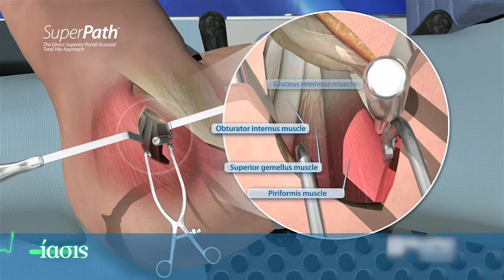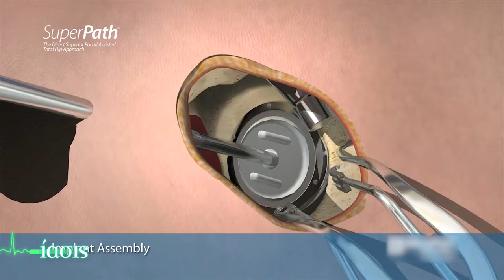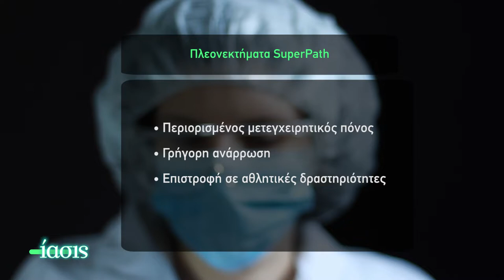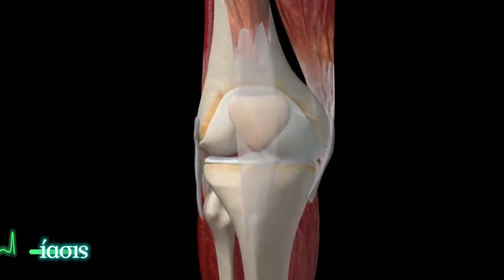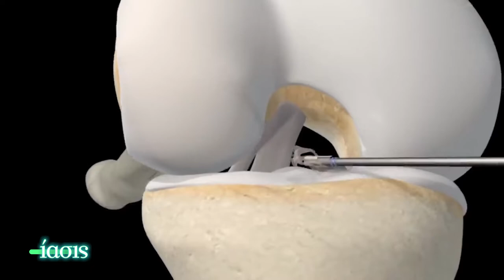ΙΑΣΙΣ Tv - Superpath Αρθροπλαστική ισχίου_Ρήξη χιαστού_Δρ. Κωνσταντίνος Ιντζόγλου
Superpath αρθροπλαστική ισχίου. Ο χειρουργός ορθοπαιδικός Κωνσταντίνος Ιντζόγλου μας μιλά για την πιο σύγχρονη και πρωτοποριακή μέθοδο αρθροπλαστικής ισχίου με ακρίβεια στο αποτέλεσμα και μακρά διάρκεια ζωής του μοσχεύματος. Ακόμα, ρήξη πρόσθιου χιαστού. Ποιες είναι οι σύγχρονες τεχνικές αποκατάστασης; Πόσο επιτυχημένες είναι και ποια είναι τα οφέλη τους;